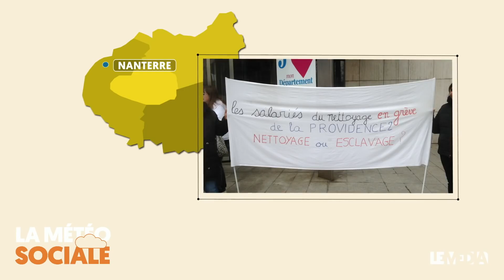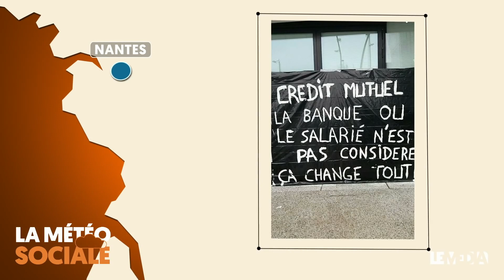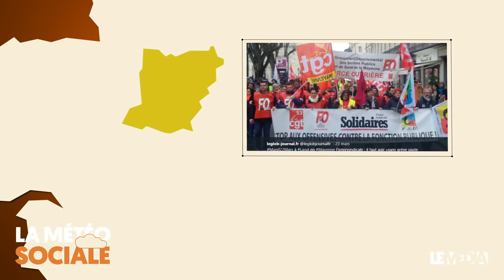LA METEO SOCIALE 30/03/18 - EDF, CREDIT MUTUEL, LA POSTE, AVOCATS...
Julie revient sur les luttes de la semaine dans sa traditionnelle météo sociale.

Le Journal est en accès libre grâce aux Socios, rejoignez-les !